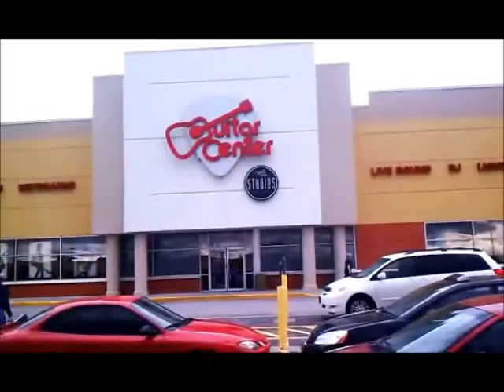Guitar Center Showcase Movie.wmv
Guitar Center celebrates 1 year anniversary with local showcase at The Waiting Room Lounge.